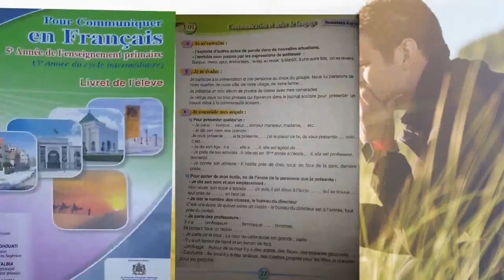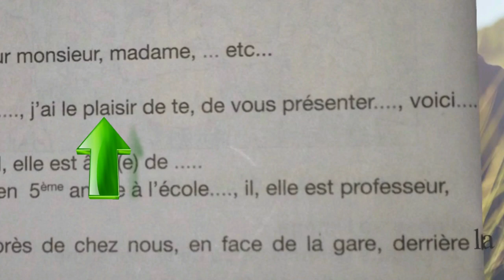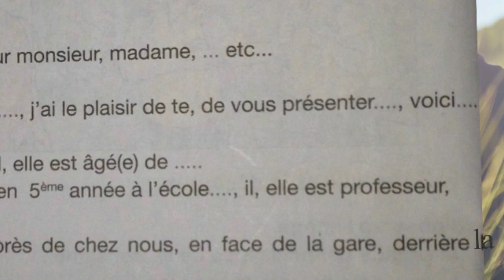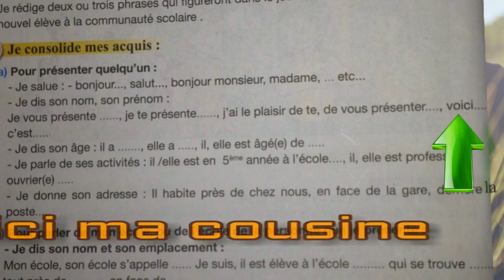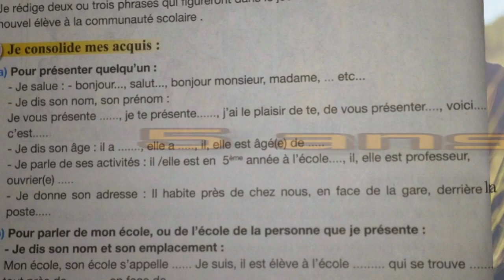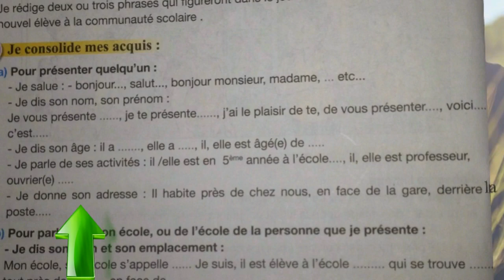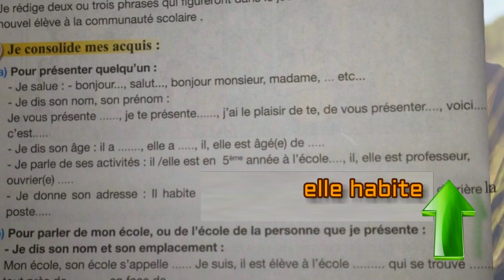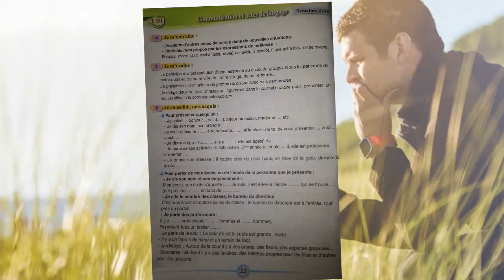Présenter qqun, page 22 , 5ème anneé pr 2017 L34